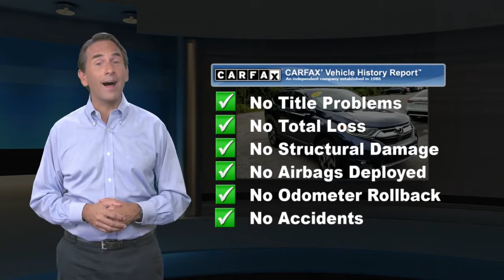Used 2017 Honda CR-V EX, Springfield, PA S201357A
PRICED BELOW MARKET! THIS CR-V WILL SELL FAST! -LOW MILES!- -BACKUP CAMERA, BLUETOOTH, HEATED FRONT SEATS, SUNROOF / MOONROOF, AND SATELLITE RADIO- -CARFAX ONE OWNER- -GREAT GAS MILEAGE- This CR-V looks great with a clean Gray interior and Obsidian Blue Pearl exterior! Save money at the pump knowing this CR-V gets 33.0 MPG! Please call to confirm that this CR-V is still available! We are located at: 860 Baltimore Pike, Springfield, PA 19064.

[RLVID:21150:4f6cf8d6d4eec65b:7ebcffe9c950329e:1]